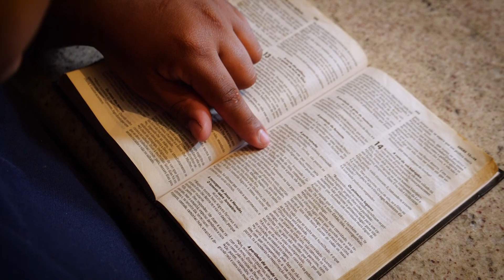A decisão da esposa de Lucas causa uma grande mudança em sua vida | PT 2